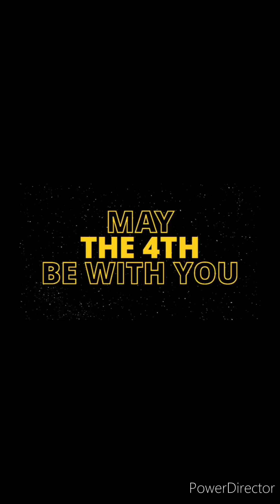Today Is STAR WARS Day May The 4 4TH Be With You May The Force Be With You